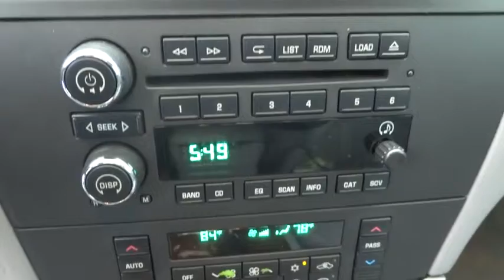2005 Buick LaCrosse Bourbonnais, Frankfort, Matteson, Manteno, Manhattan, IL 28158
2005 Buick LaCrosse

Terry's Ford
363 N Harlem Ave